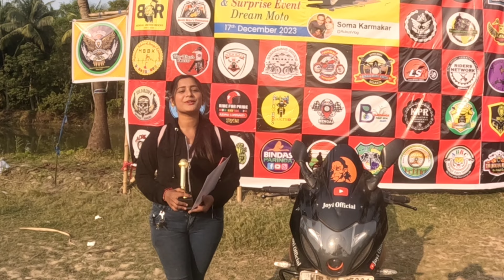My First Meetup | Kolkata Bikers Event | Lady Biker | Pulsar 220 BS4 | Bengali Moto Vlog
My First Meetup | Kolkata Bikers Event | Lady Biker | Pulsar 220 BS4 | Bengali Moto Vlog @Joyi_Official

Welcome to my world 🌍, I hope you all are fine me also fine 🙂

Today I'm sharing hare My First Meetup | Kolkata Bikers Event | Lady Biker | Pulsar 220 BS4 | Bengali Moto Vlog... This is my first Bikers event meet up I got lots of experience also love from everyone.
This day will be always rememberable for me.. This is one kind of international bikers event, Hosted by world dream riders community..A  big thanks to Barun da Also world dream rider's community..😇❤️

I hope you all are like this video,if you are like this video then please like comment and share on this video..till now if you are not subscribe my channel then subscribe first and heat the Bell icon 🔔🙏

Bengali riding vlog
meetup
my First Meetup
fan meetup
my first social media bike meetup
youtuber meetup
first meeting
biggest meetup
bike meetup
how to start a meetup
meetup groups
motovlog
motovlogger
motovlogging setup
bengali girl riding bike
bengali bike riding
Cute girl
pulsar
pulsar220
pulsar220 bs4
pulsar 220f
girl biker
girl biker whasapp status
girl biker vlogger
bike race Motogp accident
girl biker status
girl biker viral video
girl biker reaction
girl biker india
female motovlogger
bangladeshi moto vlogger
bike riding
viral 220 girl
bike riding video
bangla motovlog
bengali motovlogger
bangla motor vlogs